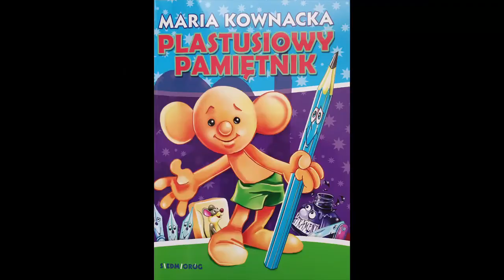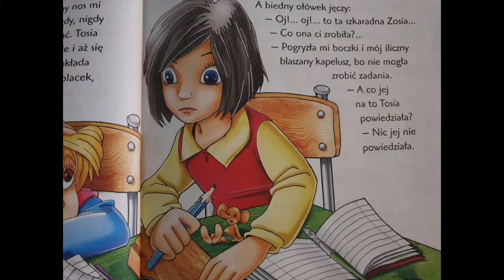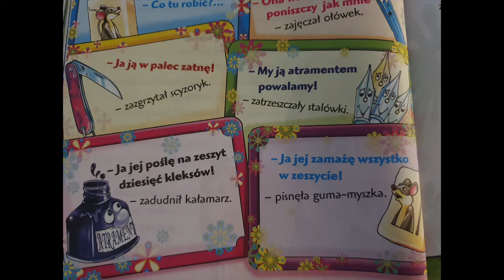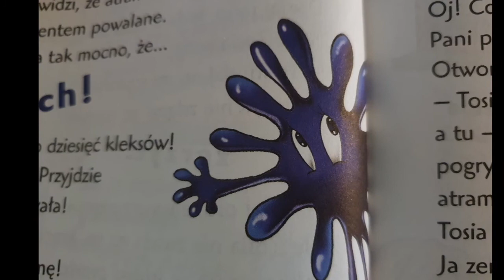"Plastusiowy pamiętnik" M. Kownacka (część 6 i 7)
Tosia ma nową koleżankę w ławce. Ale czy mieszkańcy piórnika też ją polubią?